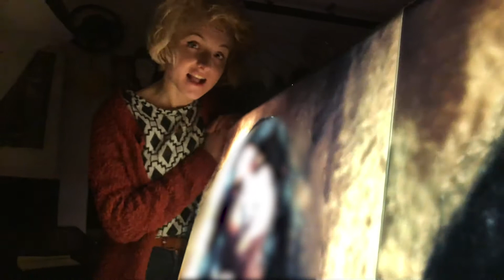JAK ZROBIĆ BACKLIGHT? na dyplom ze sztuki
W dzisiejszym odcinku własnoręcznie  robię autorskie BACKLIGHTY:) które wykorzystam w swojej pracy dyplomowej, którą mam nadzieję już niedługo bronić;) Zapraszam na minuty pełne działania.